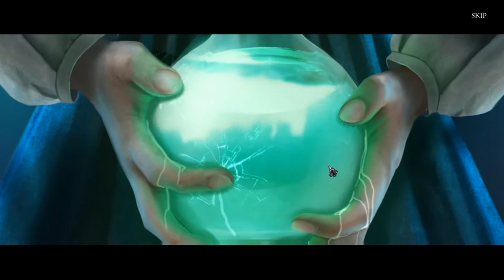Let's Play Mystery Trackers 7: Blackrow's Secret - 5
It’s been two hundred years since the plague swept through here… Authorities quarantined the area around Blackrow Mansion, and it hasn’t been opened since. But now, an up-and-coming starlet is receiving strange threats that have drawn her straight to the quarantine zone. What is hiding behind the rusted gates of the Forbidden District?

Deuces Gooses!